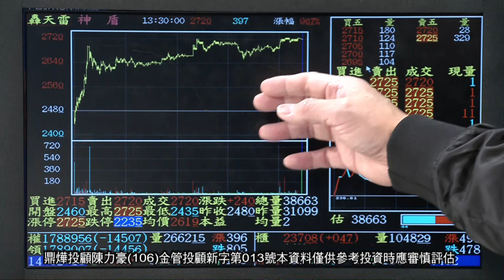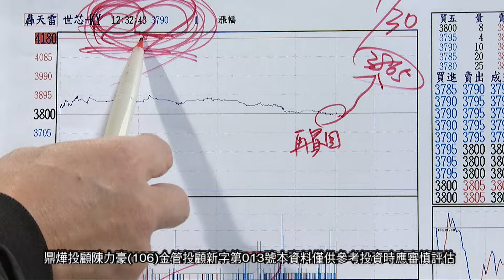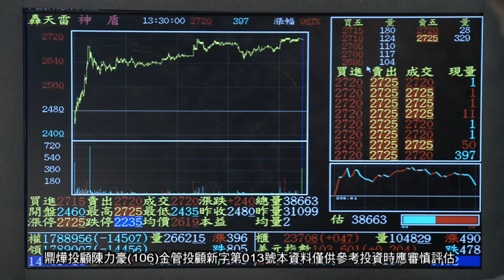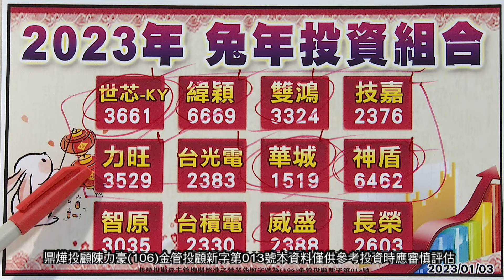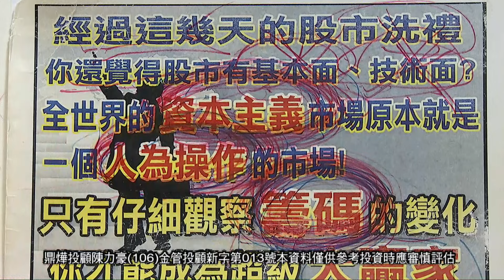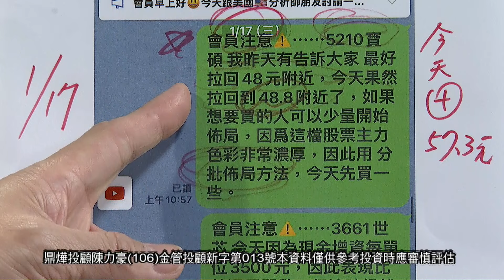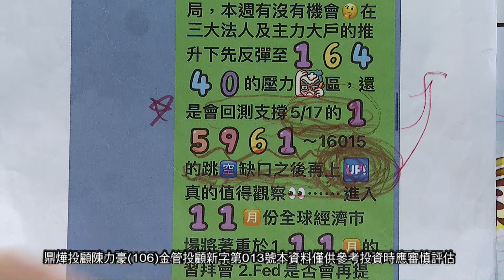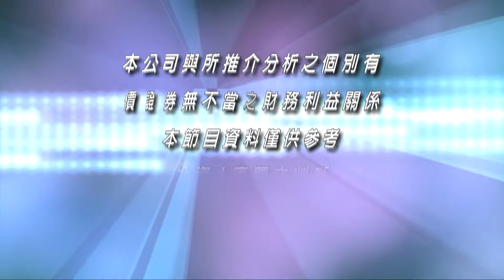20240131豪門世家 陳力豪分析師a